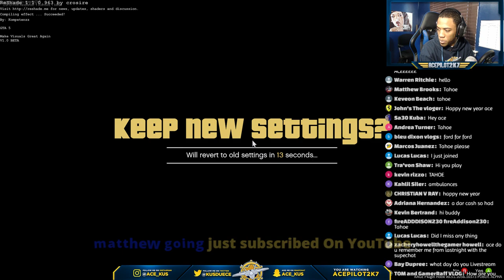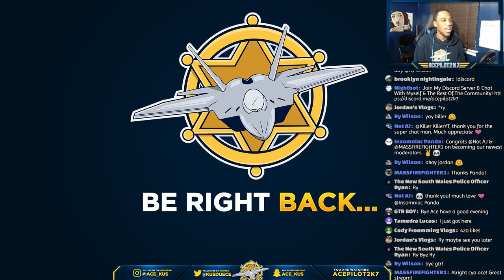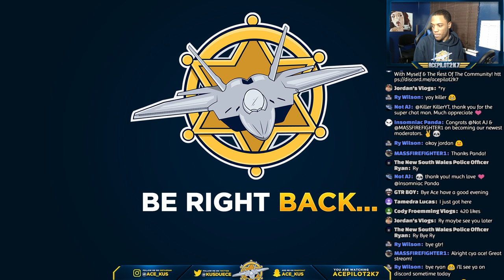GTA 5 LSPDFR EMS #30 |Play As A Paramedic Mod| Los Santos Ambulance & Supervisor Responding To Calls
GTA 5 LSPDFR EMS #27 | Los Santos EMS Supervisor Requesting An Ambulance

EMS callouts from Agency Callouts:
early-access-program/